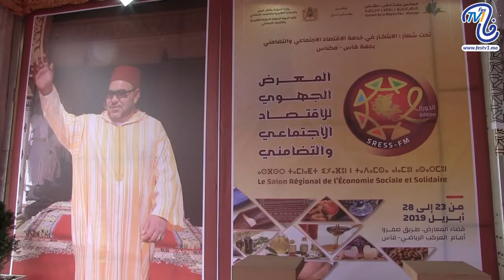المجلس الإقليمي لإفران يجسد شعار"الابتكار في خدمة الاقتصاد الاجتماعي والتضامني بجهة فاس- مكناس"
festv1.ma